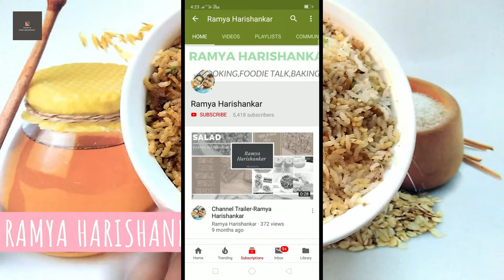റസ്റ്റോറൻറ് സ്റ്റൈൽ വെജിറ്റബിൾ ഫ്രൈഡ് റൈസ്/Vegetable Fried Rice Restaurant Style||Ramya Harishankar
My favourite kitchen equipments :
Pressure pan cooker(3 ltrs)
Paan mix
Dry Rose Petals
Sandwich Maker
Filtercoffee maker
Mixing bowls
Protein powder
Convection oven cover
Fridge Cover
Hand beater
Cake spatula
Weighing Scale
Spatula & Brush
Icecream scooper
Cake leveler
Cake rotating table
Parchment paper
cupcake mould:https
cake nozzles
food color
pepper crusher(small)
Stand beater
Cake Scrapper
veg chopper
silver leaves
mixie & juicer
grinder(similer one)
flax seed
chia seed
pumpkin seeds
sunflower seeds
iron kadai
chapathi kallu
dosa kallu
cooker 1.5 litres
frying pan
meringue powder

രമ്യ  ഹരിശങ്കർ